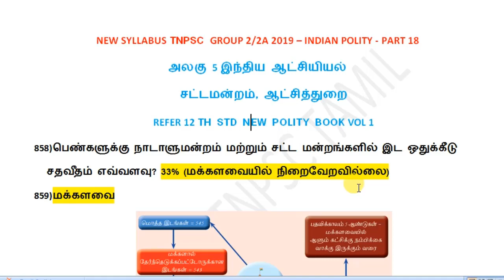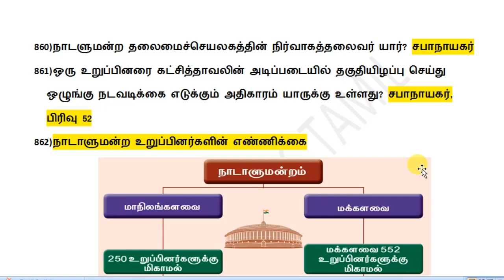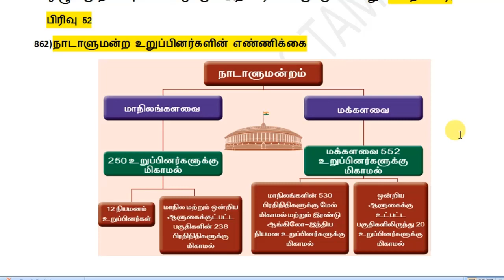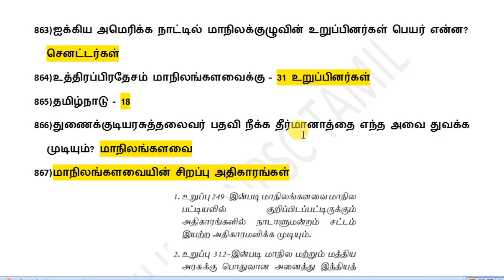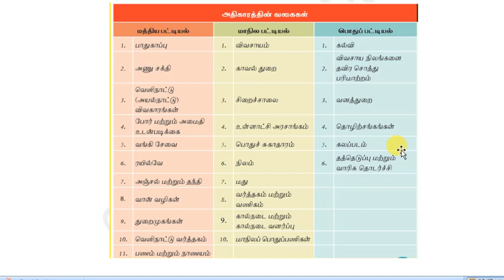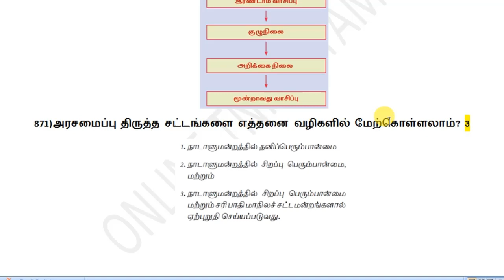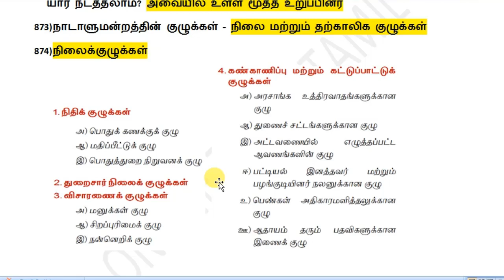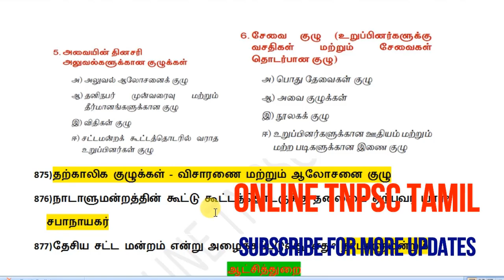12TH STD POLITY-சட்டமன்றம்-IMPORTANT POINTS-TNPSC POLITY-TNPSC GANESH